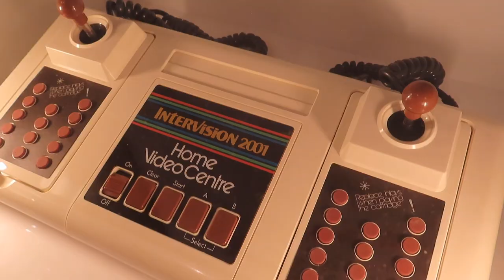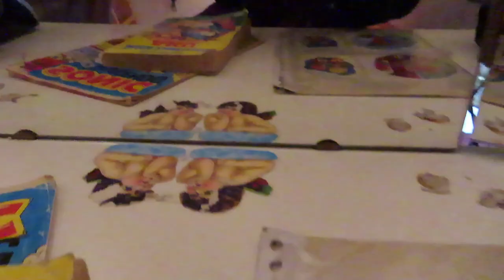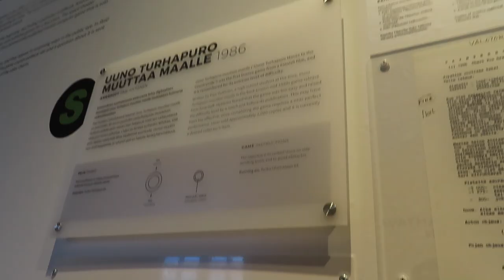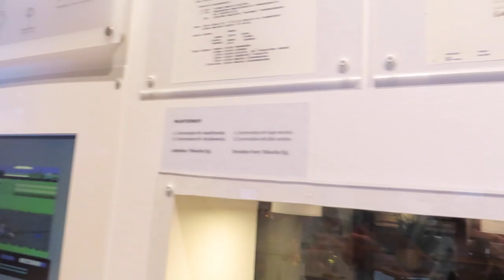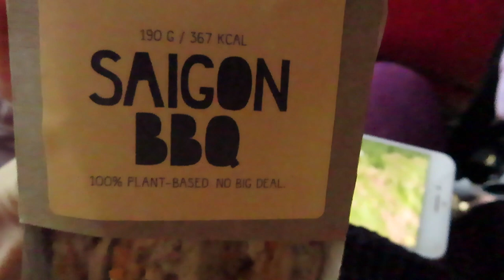roadtrip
Eräänä kauniina loppukesän heinäkuisena päivänä,

lähdin veljieni kanssa autolla matkaan, eli roadtripille, tien päälle.
Matkakohteena oli Tampereen Pelimuseo.

Matkan varrella näimme kaunista Tampereen kaupunkia suoraan sähköpotkulautojen päällä viipottaessa.

Mahat täynnä sushia lähdimme kiertämään Pelimuseota, jossa olikin vaikka jos jonkinmoista nähtävää ja koettavaa. Pelattavaa.

Pelimuseo saattaa kävijän yllättää monipuolisuudellaan ja niin kävi myös meille. Oli historiaa niin pelien, teknologian, eläimien sekä jopa kivien muodossa. Toivottavasti nautit maailmasta joka tällä videolla avautuu, Kiitos ja tervetuloa seuraamaan meidän omintakeista menoa.

:) Reetta